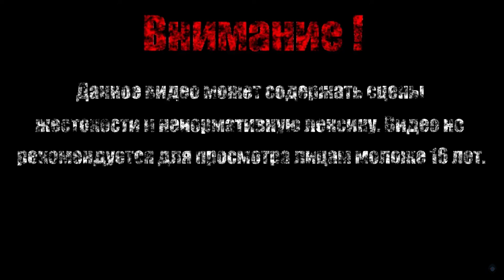ПОПАЛ В ДИАБЛО【Evoland】#3